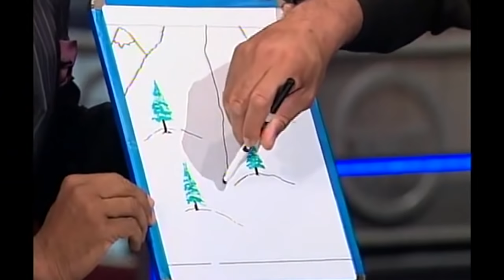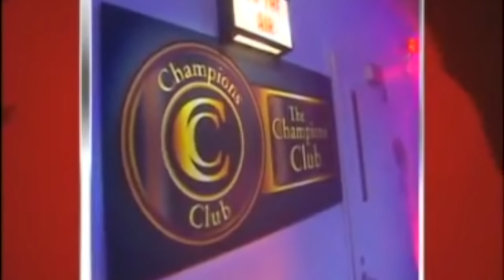Charles Barkley Getting Pranked For Nine Minutes Straight...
Charles Barkley is clearly hilarious, but he's also found himself as the butt of the joke many times by getting pranked on Inside The NBA. Charles Barkley has been pranked a lot, but he still never sees it coming, and always has the best reactions!!!

I just wanted to take a second to thank all of you for the recent support on my videos, as it has truly blown me away. Starting June 19th, I am going to be able to start putting out a lot more videos, so get ready, because this channel’s only just getting started...